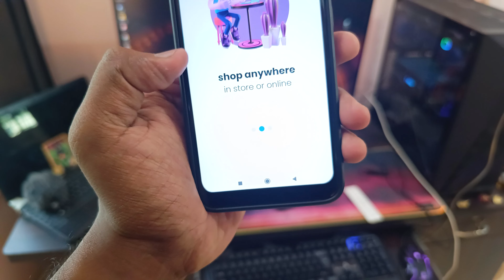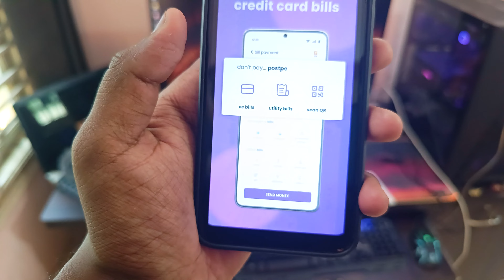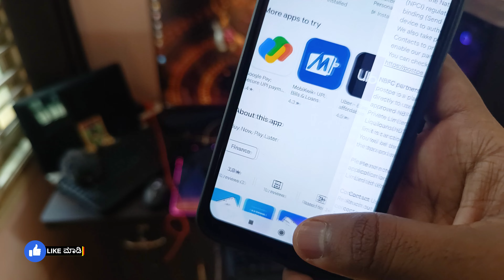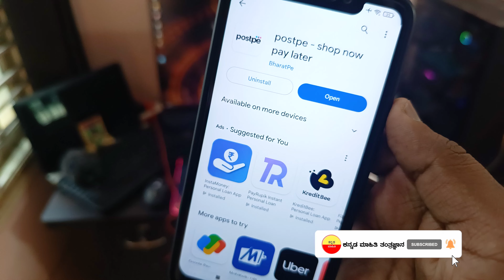ಬಡಿ ಇಲ್ಲದೆ ಸಾಲ ಸಿಗುತ್ತೆ! | Best Loan App | Emergency Loan App | New Instant Loan App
ಬಡಿ ಇಲ್ಲದೆ ಸಾಲ ಸಿಗುತ್ತೆ! | Best LoanApp | Emergency LoanApp | New Instant LoanApp | LoanApp Kannada🤑

       ꧁༺✮•°◤ ₮Ⱨ₳₦₭ ɎØɄ ◥°•✮༻꧂

instant loan,
instant loan app,
kannada,
personal loan,
in kannada,
how to apply personal loan in kannada,
kannada tech,